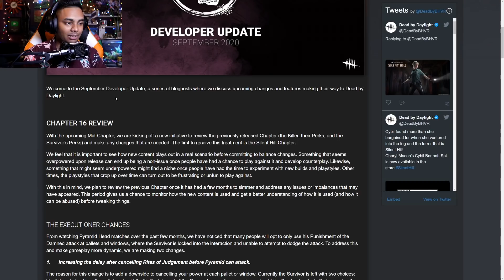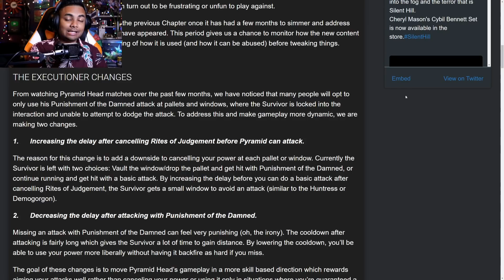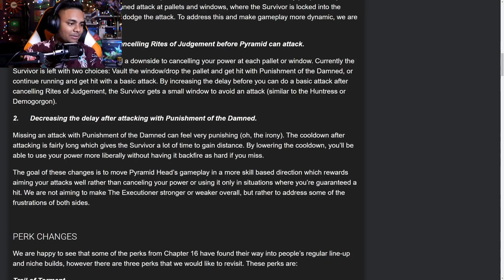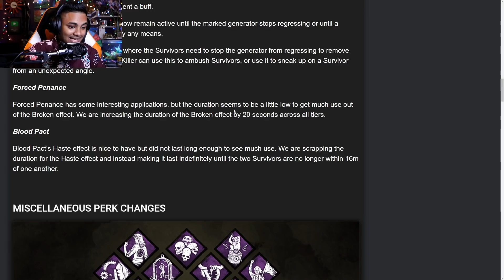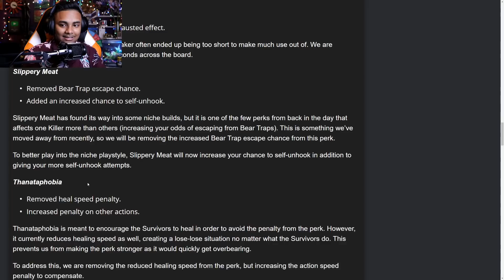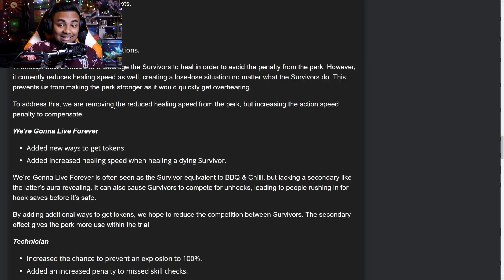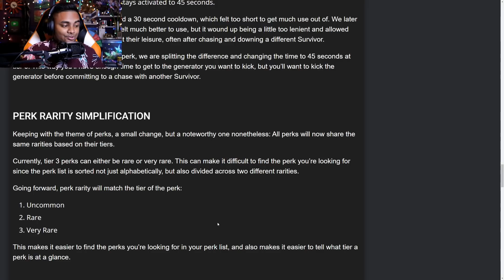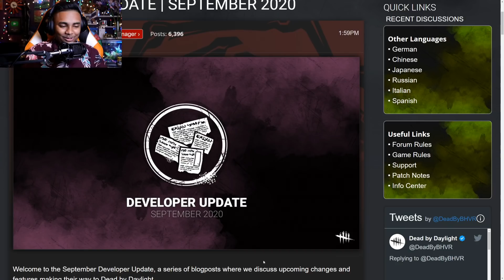Dead By Daylight - Pyramid Head Changes, Perk Nerfs & Buffs, Graphic Update & PTB Date! - DBD PTB!